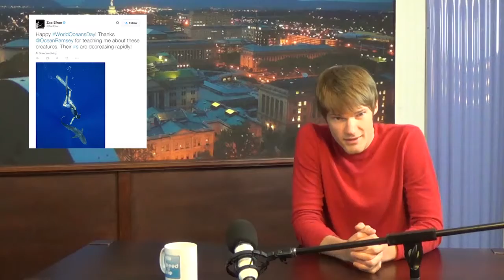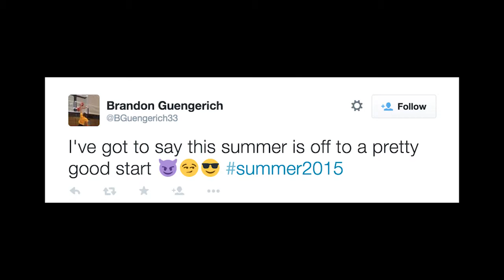Feed@5 Episode 259 Chris Pratt and J.K. Rowling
Today Jones talks about Zac Efron, Chris Pratt, Obama, Animal Adoption, Elder Scrolls, and J.K. Rowling. Let's Feed!